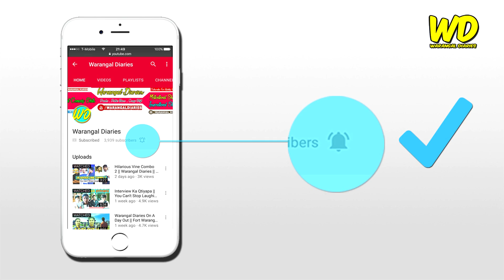How We Started ? || 5000 Subscribers || Warangal Diaries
How We Started ? Our Experience , 5000 Subscribers , What We Are In Real Life , Know Us By Watching This Video - Humour , Amusing , Jokes